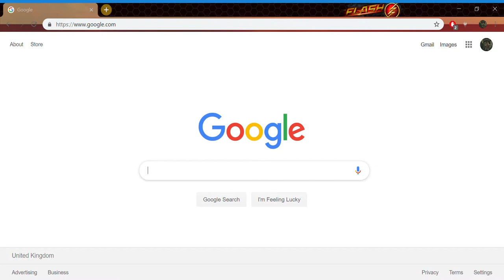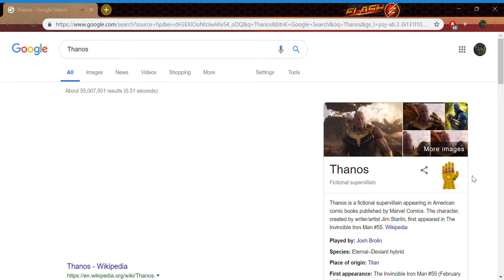Google thanos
Today we google thanos.